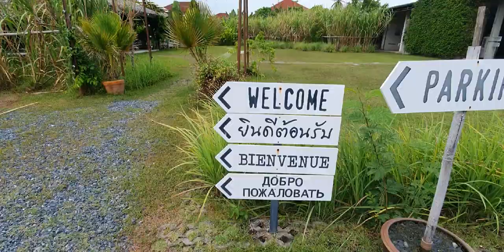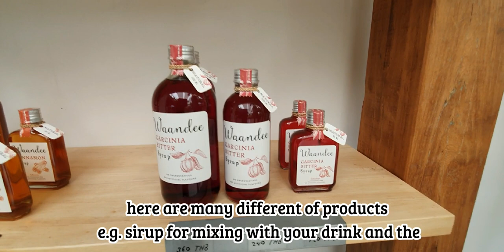Visiting Chalong Bay Rum Distillery (Phuket) โรงกลั่นเหล้ารัมอ่าวฉลอง